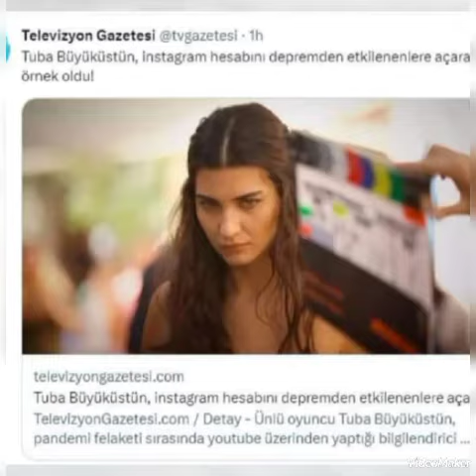💙Tuba depremde kötü durüma düşen halkına para yardımında bulundu💙tuba keşfet yenidizi#